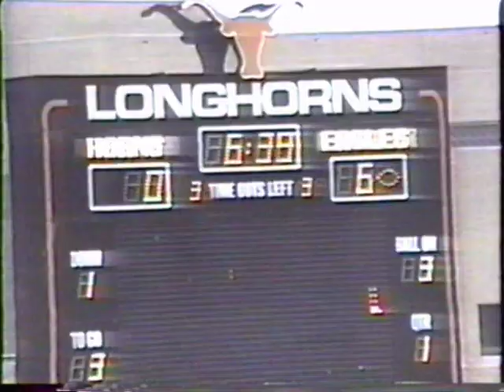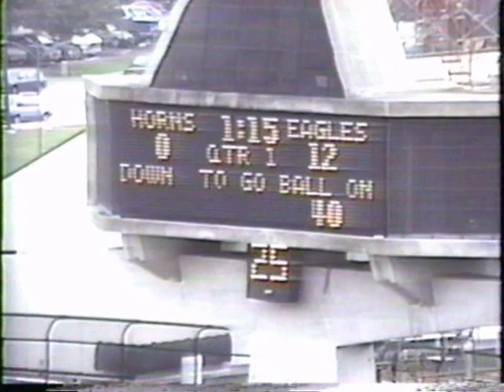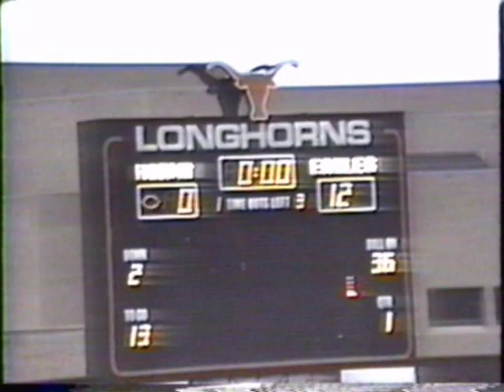1994 Schulenburg Shorthorns vs Goldthwaite Eagles State Championship Game Part 1